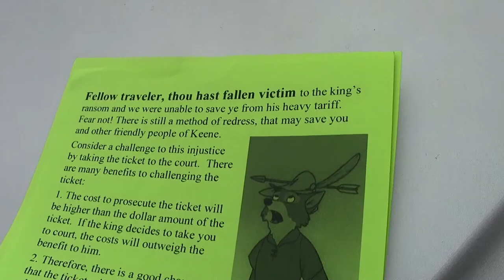Keenevention Robin Hooding and CopBlocking 2014